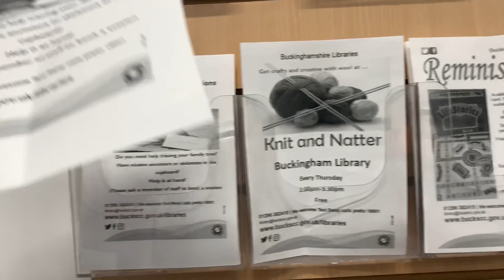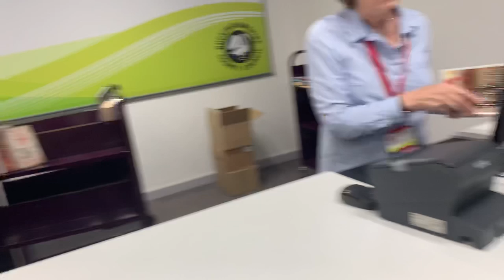Buckingham Council Préfère no Photography